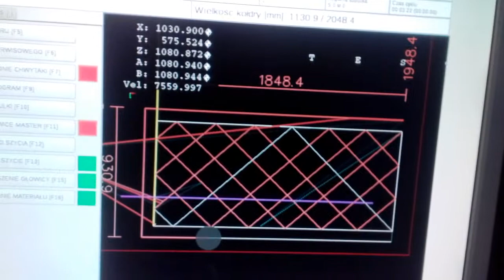Retrofitted Nowe Sterowanie Hauser CNC Sewing Machine SNA 3260 LinuxCNC by Toromatic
Maszyna została odnowiona. Usunęliśmy z niej stare sterowanie, które odmówiło posłuszeństwa po wielu latach pracy i zastosowaliśmy nowoczesne sterowanie naszej produkcji bazującej na komputerze klasy PC z systemem LinuxCNC by Toromatic wysterowanym po porcie Ethernet. Program napisano pod potrzeby klienta, maszyna w pełni pracuje z G-codami oraz DXF. Jednak, że na potrzeby możemy napisać dodatkowe funkcjonalności wg wymagań klienta.

Na każde zamówienie udzielamy pisemną gwarancję, oferujemy również remonty mechaniczne oraz obsługę po sprzedażową-serwisową. Czy chciałbyś przerobić twoja stara maszynę?

We did remove old control system Hauser and we have replaced whole control board to brand-new under warranty with PC computer based on our LinuxCNC solution. System had been programed for customer needs. Customer request was to keep possibility of readout of .dxf files and G-Code but we it is possible to add more functionality.

Are you looking for new control system for your older machine?